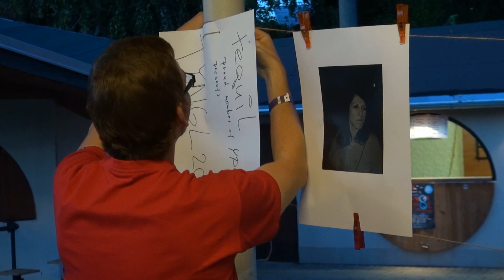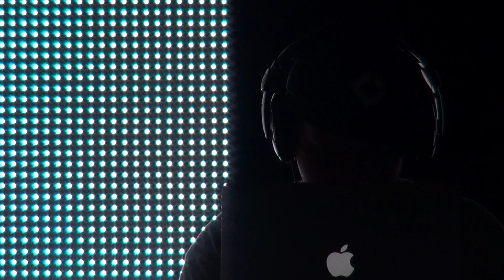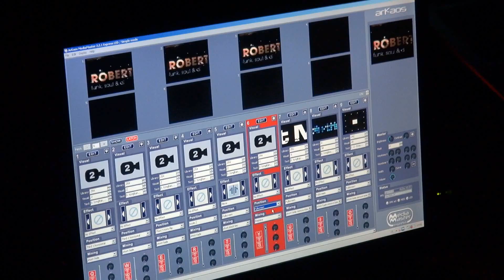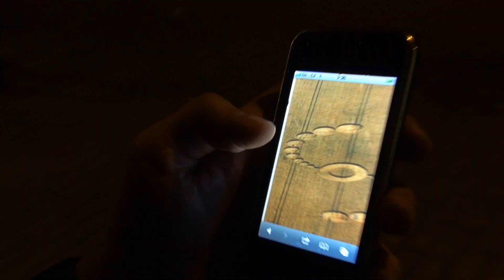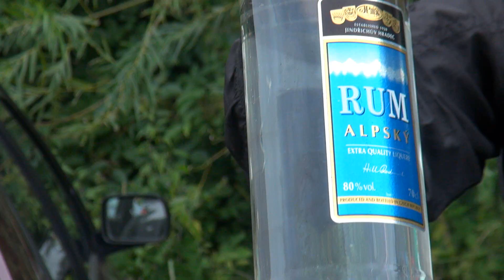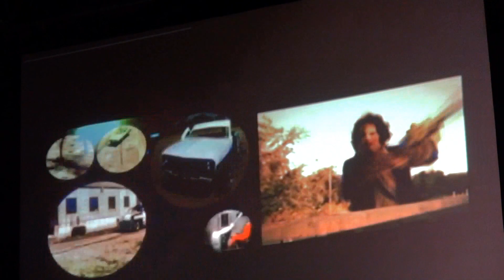Tyngl Tangl 08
a short document from youngprimitive open air festival Tyngl Tangl 08 (Morkovice, 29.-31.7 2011)